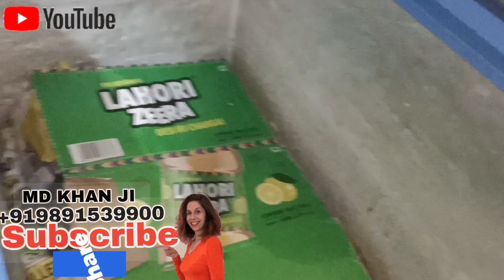D-Refrige repairing gas charging full watch video electrical ac डी फ्रिज रीपैरीग गैस चार्जिंग #134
all type AC repair all type sweet counter new sale
all type refrigerator repairing
all type call room repairing
all type service available
window AC gas charging
window AC installation
window AC PCB repairing
window AC motor change
window AC service
window AC blower change
window AC grill change
split AC installation
split AC copper pipe andar ground available service
split AC gas charging available
split AC PCB repairing non inverter
split AC inverter PCB repairing available service
12 foot chiller repairing available service
4 foot chiller repairing available service
8 foot frozen repairing available service
deep freezer gas charging
Di fridge compressor change available service
home fridge gas charging available
all type refrigerator service
water bottle dispenser repairing
washing machine repairing
washing machine motor change
washing machine timer change
Ductable AC gas charging available
Duck table ac pcb repairing available
Ductable AC installation available
VRV system available all type solution

All over India available service my son

        7Star AC

Please visit

वाटरपंप विंडोवैक सभी प्रकार के एसी मरम्मत सभी प्रकार के स्वीट काउंटर नई बिक्री

सभी प्रकार के रेफ्रिजरेटर की मरम्मत

सभी प्रकार के कॉल रूम की मरम्मत

सभी प्रकार की सेवा उपलब्ध

विंडो एसी गैस चार्जिंग विंडो एसी स्थापना

विंडो एसी पीसीबी की मरम्मत

विंडो एसी मोटर चेंज विंडो एसी सेवा

विंडो एसी ब्लोअर परिवर्तन

विंडो एसी ग्रिल चेंज स्प्लिट एसी इंस्टालेशन

स्प्लिट एसी कॉपर पाइप और ग्राउंड उपलब्ध सेवा

स्प्लिट एसी गैस चार्जिंग उपलब्ध स्प्लिट एसी पीसीबी रिपेयरिंग नॉन इन्वर्टर

स्प्लिट एसी इन्वर्टर पीसीबी रिपेयरिंग सेवा उपलब्ध

12 फुट चिलर रिपेयरिंग उपलब्ध सेवा 4 फुट चिलर रिपेयरिंग उपलब्ध सेवा 8 फुट फ्रोजन रिपेयरिंग उपलब्ध सेवा डीप फ्रीजर गैस चार्जिंग

डि फ्रिज कंप्रेसर परिवर्तन उपलब्ध है

सेवा

घरेलू फ्रिज गैस चार्जिंग उपलब्ध

सभी प्रकार के रेफ्रिजरेटर सेवा

पानी की बोतल डिस्पेंसर की मरम्मत

वॉशिंग मशीन की मरम्मत
वॉशिंग मशीन मोटर बदलें वॉशिंग मशीन टाइमर बदलें डक्टेबल एसी गैस चार्जिंग उपलब्ध डक टेबल एसी पीसीबी रिपेयरिंग उपलब्ध डक्टेबल एसी इंस्टॉलेशन उपलब्ध वीआरवी सिस्टम सभी प्रकार के समाधान उपलब्ध

 पूरे भारत में सेवा उपलब्ध है मेरे

 पूरे भारत में हर प्रकार का समाधान उपलब्ध है

 मेरा यूट्यूब चैनल 7स्टार एसी

 मेरी वेबसाइट ,,,,,7starac.com,,,,,,, कृपया मैं यह कोशिश कर रहा हूं कि पूरे भारत में फ्री में मैं लोगों के काम दे दूंगा और अपनी वेबसाइट से संबद्ध करूंगा क्या आप लोग मेरा चैनल सब्सक्राइब करेंगे